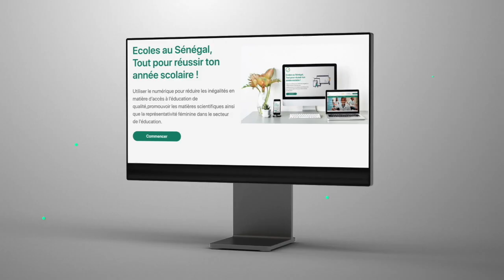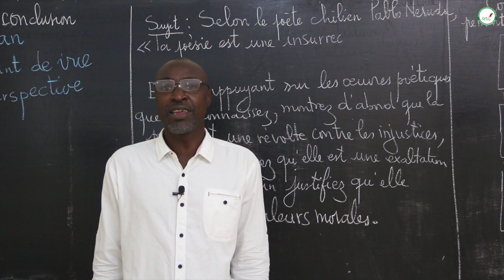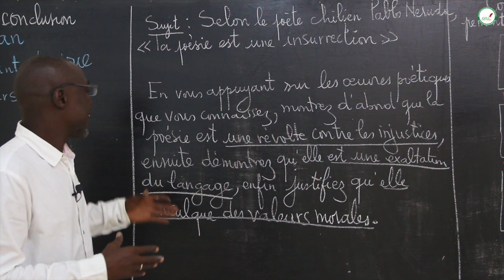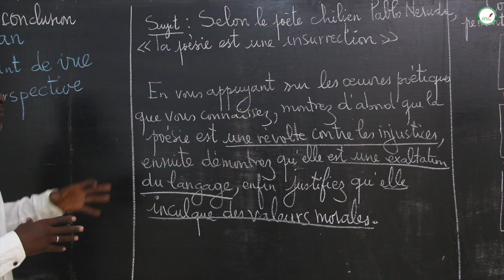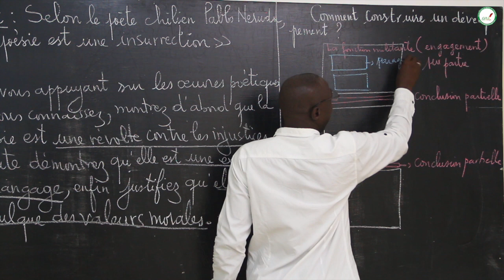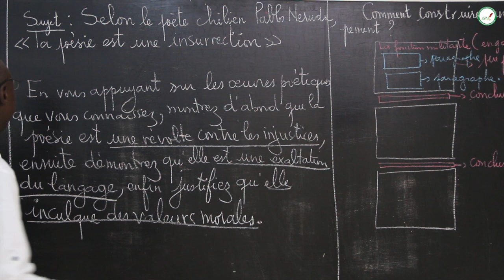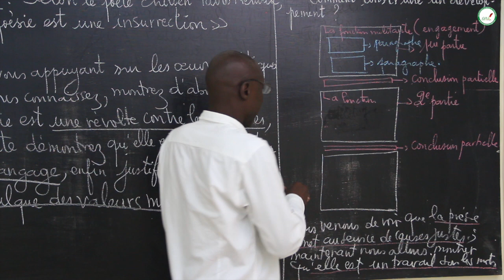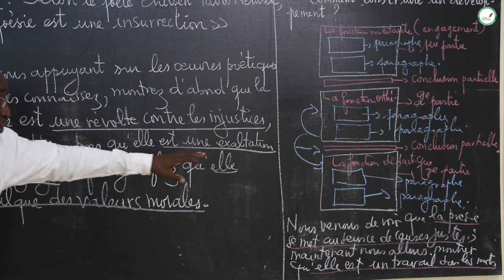Cours - Terminale - Français : La dissertation / Suite 2 / M. Mboup